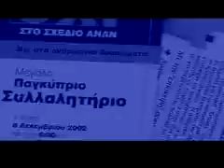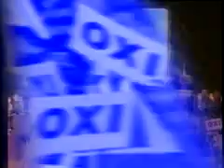THIMISOU TO OXI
The final version of the UN Annan plan is much more complicated compared to its previous versions. Its philosophy derives out of the existing Cyprus constitution that was drafted in 1960 by the British in order to cause deadlocks and subsequently havoc between the Greek and Turkish Cypriot communities in Cyprus with the overriding objective of retaining the two British military bases in Cyprus in Dekelia and in Akrotiri indefinitely.
Notwithstanding the fact that the UN Annan plan is comprehensive, it contains very many elements that makes it dysfunctional, such as :
1) the retaining of the Turkish army in Cyprus with extended intervention rights!!! Turkey intervened once in Cyprus and caused Ethnic cleansing of 200,000 Greek Cypriots, the destruction of numerous Greek Orthodox Churches and monasteries in Cyprus, and the sellout of Greek archaeological treasures of unprecedented value. All foreign armies should depart from Cyprus. The USA should assume responsibility for the 1974 crime of coup d' etat. It is the CIA who mechanized, promoted and organized the coup.
2) the retaining of the illegal Turkish settlers brought in Cyprus by Turkey in order to destroy the demographics of Cyprus, [This destruction affects not only the Greek-Cypriots but also the Turkish Cypriots that are a minority in the occupied areas of Cyprus] and
3) the deprivation of the properties of the Greek Cypriots in the occupied areas of Cyprus by Turkey. TURKISH SETTLERS MUST BE COMPENSATED BY TURKEY AND DEPART FROM CYPRUS.

The plan also includes provisions that are racist, oxymoron and separatist.
1) It provides that the victims of the Turkish invasion and ethnic cleansing, the Greek Cypriots, would have to pay reparations to themselves (!!!) for losing their properties by paying taxes to the reparations council! This would bring economic disaster to the island since the level of compensations is estimated to 8 billion US dollars.
2) Further with this monstrosity Greek Cypriots are becoming second class citizens in their own country. They constitute the 82% of the population, yet, every 8 Greek-Cypriot votes will be equated with 1 Turkish-Cypriot vote! Cypriots will no longer be European citizens, but slaves!
3) Greek-Cypriots will never be able to return back to the Greek town of Kyrenia, built by Praksandros and Kifeas from Laconia Greece during the Homeric times, thus depriving them not only their properties in that ancient Greek land, but also depriving them their Greek history, their Hellenic identity and their Hellenic National pride. This is preposterous.
4) The solution is an economic disaster for Greek-Cypriots who have been working hard to reach EU economic standards but at the end of the day the Turkish-Cypriots will be the sole benefactors of the accession to the EU.
5) With this plan, Cyprus becomes a protectorate of Turkey, the invader of Cyprus and legalizes all Turkish crimes against Cyprus. Further, no decision will be possible without the prior approval of Ankara. The Cypriots will be slaves to the Turks.
6) All provisions of the plan relating to the rights of the Turkish Cypriots have IMMEDIATE effect, whereas all provision relating to the Rights of the Greek Cypriots have an interlocutory period that spans 20 years from the signing of the agreement.
7) In the event of a deadlock, there is absolutely no provision to prevent the Turkish constituent state to refrain from declaring its independence. If the Greek-Cypriots disagree the Turkish Army would be able to intervene again and repeat the 1974 crimes and Ethnic Cleansing against the Greek-Cypriots.